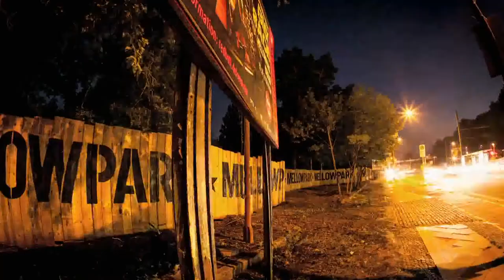BMX RACE - WELCOME TO THE NEW AGE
song: radioactive by imagine dragons remixed by synchronice